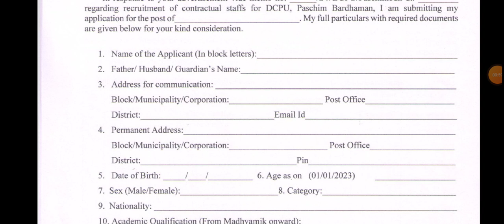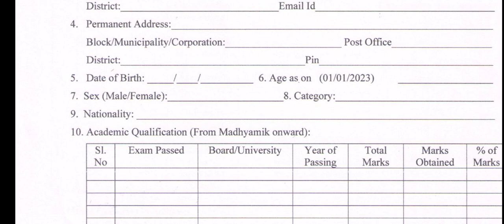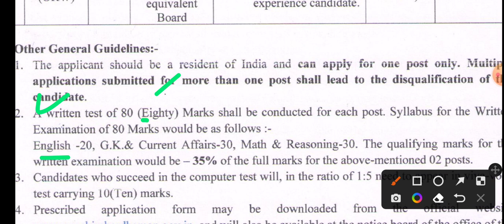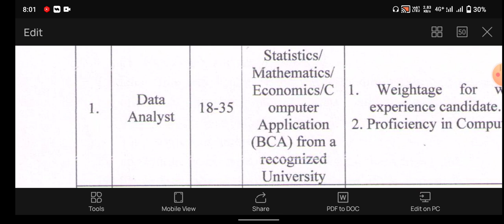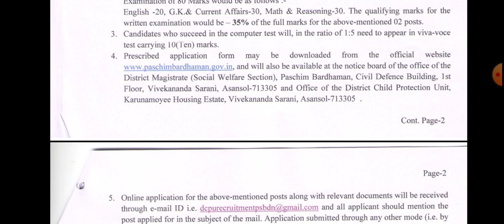উচ্চমাধ্যমিক পাশে DM অফিসে চাকুরি | west bengal new recruitment 2023